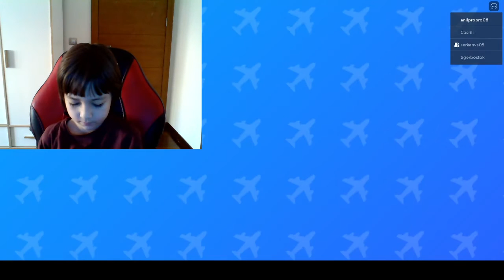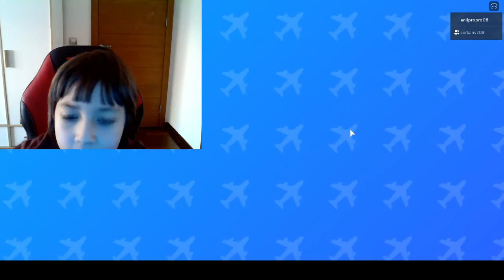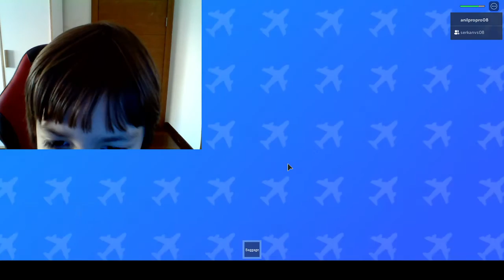yeni yıl özel yüzümü gösteriyom